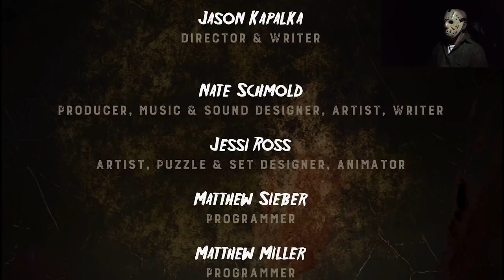Friday the 13th Killer Puzzle - Gameplay 2.0 - FUTURE SHOCK